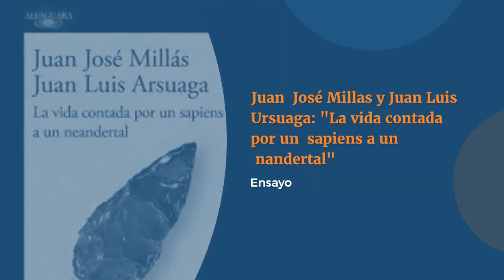VideoTablero de novedades